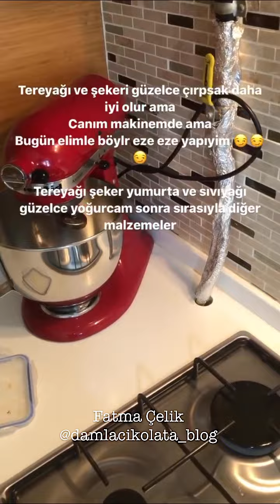DÜNYANIN EN GÜZEL KURABİYESİ-MISIR GEVREKLİ HARİKA BİR KURABİYE-ÇOKÇA YAPIP DONDURCUYA ATIYORUM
En sevdiğim kurabiyelerden. kurabiyeleri hazırlayıp pişirmeden dondurucuda saklayabilirsiniz,bu tarifi çok sevmemin nedenlerinden biride bu.
Mısır gevrekli kurabiye
Malzemeler:
250 gr tereyağı
1,5 su bardağı toz şeker
3 yumurta (2 tanesinin akı kurabiyeleri bulamak için ayrılacak)
1 portakal kabuğu rendesi
1 paket kabartma tozu
1 paket vanilya
1 su bardağı damla çikolata (her türlü paket çikolata olur,fındıklı fıstıklı,ona göre fındık miktarını azaltabilirsiniz)
1 su bardağı kırılmış fındık
1 su bardağı kuru üzüm
1 su bardağı nişasta
Yarım su bardağı sıvıyağ
Aldığı kadar un (yaklaşık 3,5 ila 4 bardak)
Kurabiyeleri bulamak için bolca kırılmış mısır gevreği
Yapılışı:
Tereyağı ve şekeri bir kaba alıp krema gibi olana kadar çırpın.Yumurtaları ve sıvıyağı ekleyip yoğurmaya devam edin.Kalan kuru malzemeleri ekleyip hamuru bütünleştirin.Çikolata,fındık,üzüm ve portakal kabuğu rendesini de ekleyip karıştırın.
Mısır gevreklerini elinizle hafifçe ufalayıp bir kaba alın.Başka bir kapta yumurta beyazlarını hazır bekletin.Hamurdan ceviz büyüklüğünde parçalar koparıp önce yumurta akına daha sonrada mısır gevreğine bulayıp tepsiye yerleştirin.Bütün hamura aynı işlemi uygulayın.
Önceden 180 c ye ayarlanmış fırında kızarana kadar pişirin.